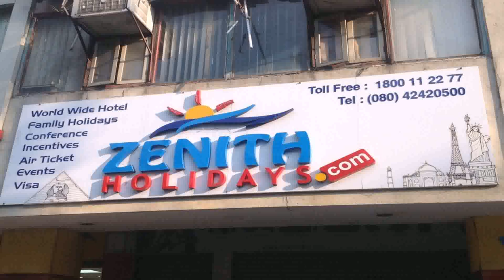Zenith Holiday Homes Rental Dubai (see description)